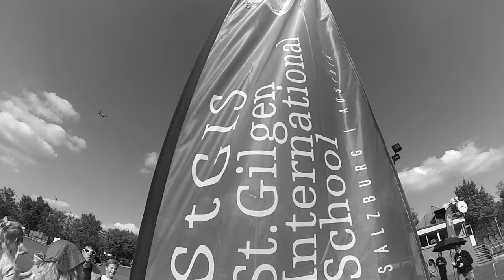StGIS Athletics Day 2015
StGIS held its annual Athletics Day on Tuesday 8 September.
Competition was fierce, but in the end Haus Traube came out on top with the most points.
We had a great day out, complete with a haka, 1980's flashbacks and no rain!

Thanks to student group SGTV for the video.